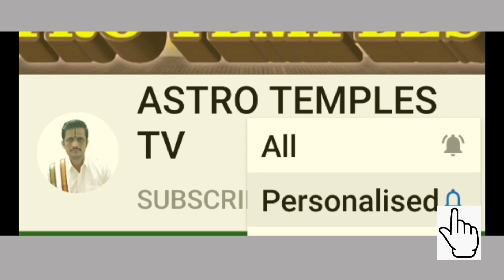Intro of Marriage Matching. Rules and Regulations & Exception. முன்னுரை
திருமண பொருத்தம் விதிகள் மற்றும் விதி விலக்குகள் பற்றி முன்னுரை இந்த காணொலி.